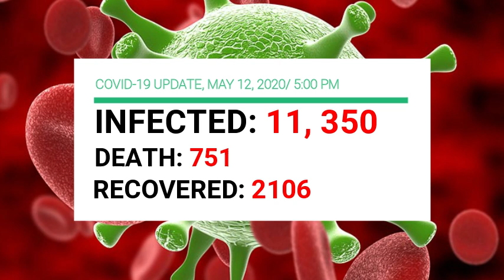TITSER NAG-OFFER NG 50 MILLION REWARD PARA PATAYIN SI PANG. DUTERTE, ARESTADO NG NBI